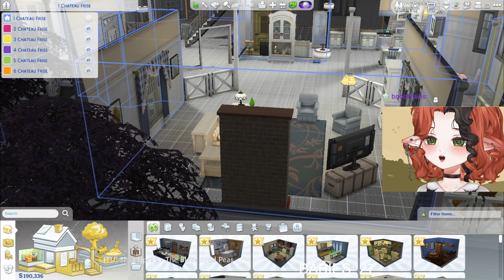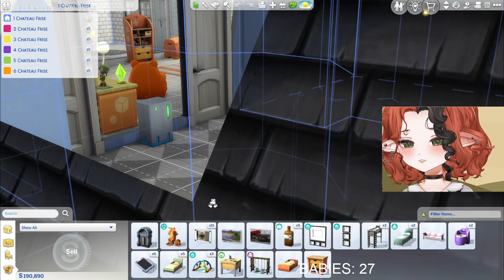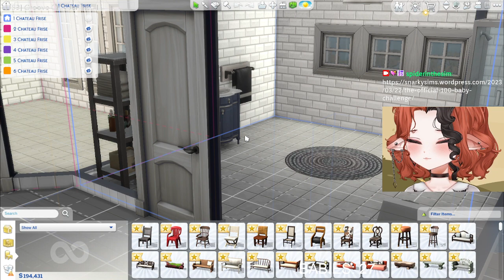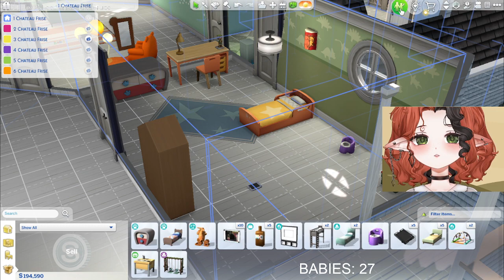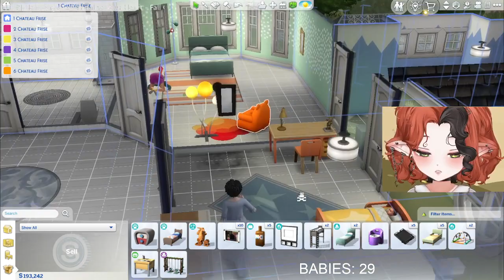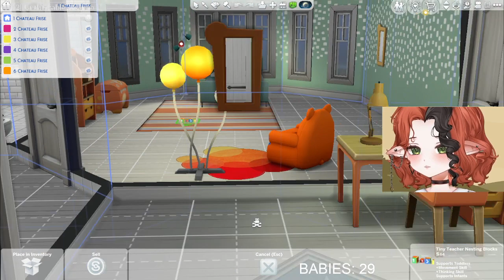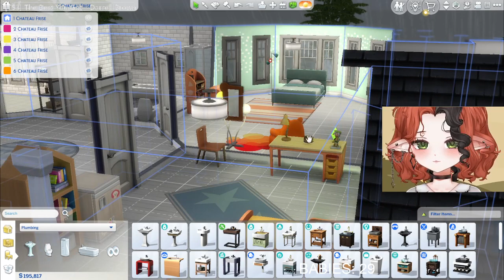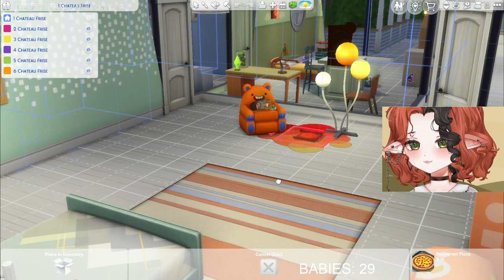TS4 100 Baby Challenge Landlord Era 🐹 7/3/2024